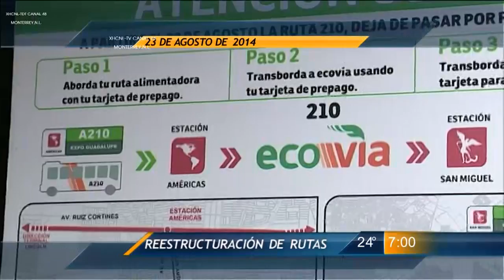Las Noticias - Principales Noticias Sábado 23 Agosto 2014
Los Titulares de las Noticias con Hugo Aranda Tamayo y Ana Gaby Espinoza